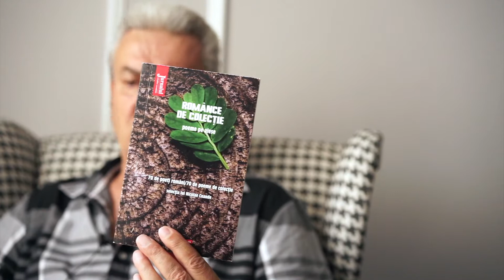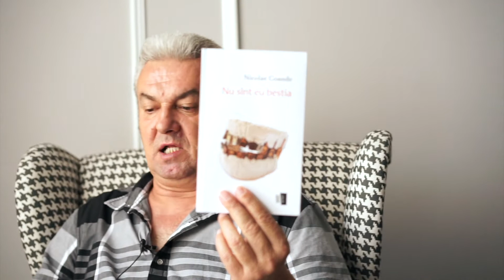Nicolae Coande / Nu sunt eu Bestia. Sunt Vânătorul.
Nicolae Coande ne prezinta ultimele sale aparitii editoriale.